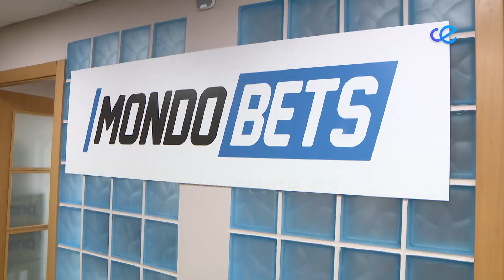Chandiramani considera un buen síntoma que las empresas privadas quieran invertir en Ceuta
La consejera de Economía, Hacienda y Función Pública ha puesto en valor este lunes los tres proyectos estratégicos que el ejecutivo local va a presentar al Gobierno central para que sirvan de palanca para la economía ceutí. Es una petición que la propia ministra de Economía, Nadia Calviño, hizo a la Ciudad, con el fin avanzar en la estructura del cambio de modelo económico de Ceuta.